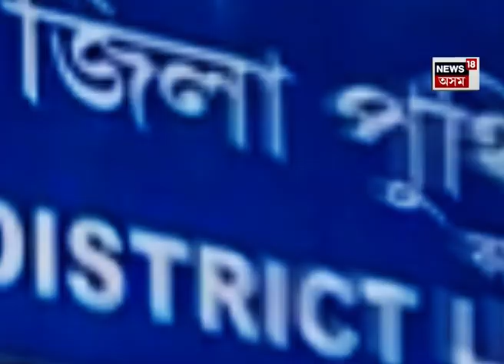Guwahati Library Scam : কোটি টকাত কিনা পুথি পৰীক্ষা কৰাৰ প্ৰতিশ্ৰুতি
Guwahati Library Scam | NEWS18ৰ বাতৰিৰ BIG IMPACT
বাতৰিৰ পাছতে গা লৰিল পুথি বাছনি কমিটীৰ
কোটি টকাত কিনা পুথি পৰীক্ষা কৰাৰ প্ৰতিশ্ৰুতি
প্ৰতিশ্ৰুতি পুথি বাছনি কমিটীৰ অধ্যক্ষ ৰণোজ পেগুৰ
পুথিভঁৰাল সেৱা সঞ্চালকালয়ৰ বিৰুদ্ধে দুৰ্নীতিৰ অভিযোগ